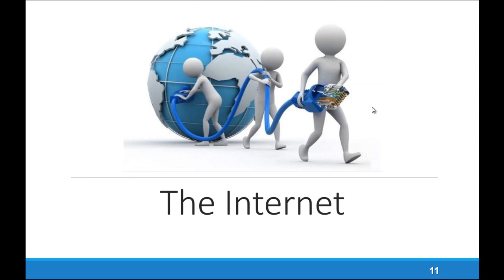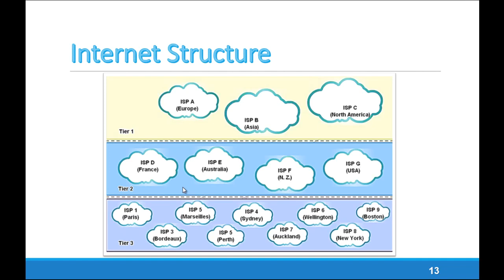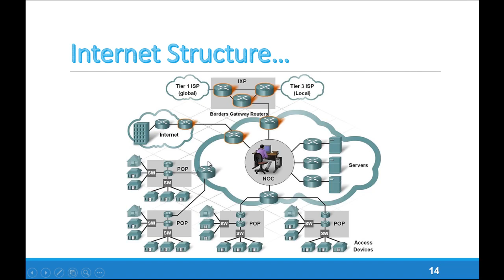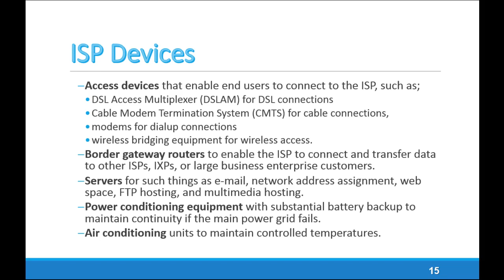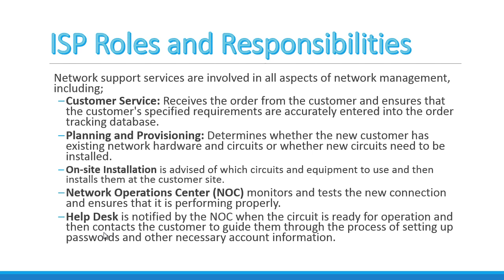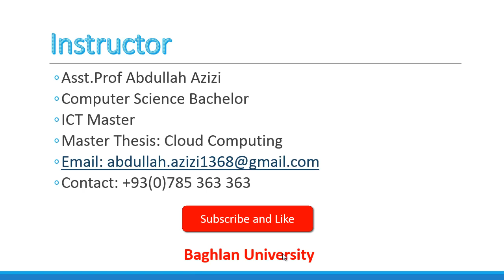Network 2 Chapter 1 Lecture 2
شبکه ۲ فصل ۱ لکچر ۲